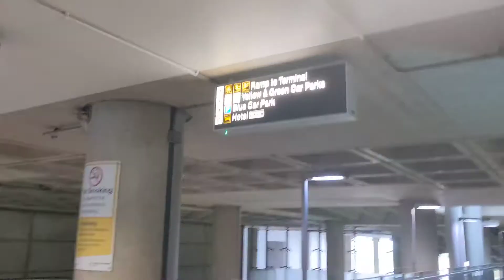Stansted Airport Guide. How to get to the Radisson Blu hotel from the Bus stop. X30, X10s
Radisson blu hotel
an old video i took to show people how easy it was to find the Hotel